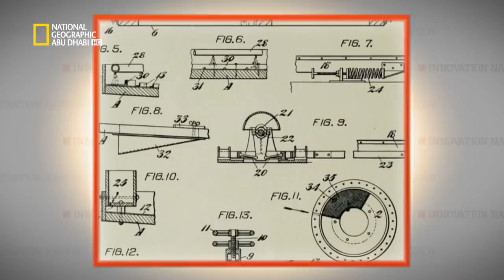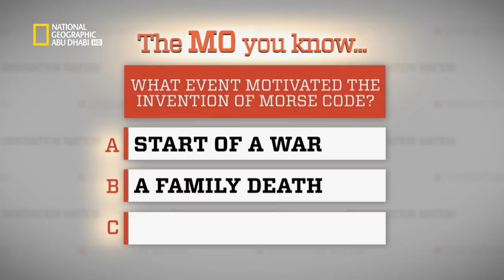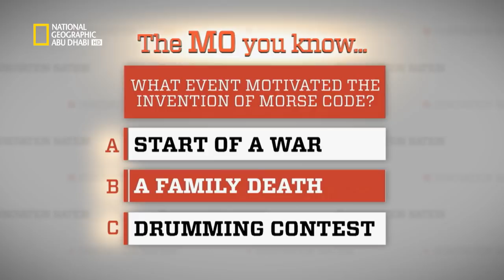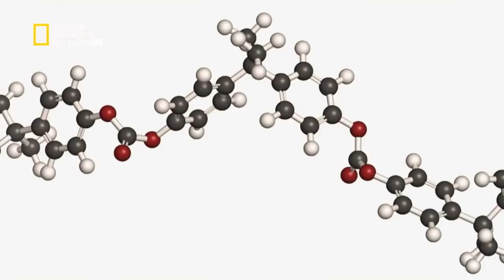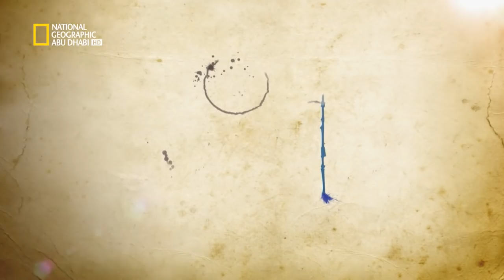رواد الاختراع: الحلقة 5 | ناشونال جيوغرافيك أبوظبي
احتفال حقيقي لروح المبتكرين العظماء بدءاً من رواد العلوم المبتكرين في الماضي وصولاً إلى أصحاب أحدث الرؤى المتطورة اليوم. يقدم هذه الحلقات مو روكا، وتحكي كل حلقة من هذه الحلقات الاستثنائية قصة درامية عن أعظم الابتكارات والاختراعات في العالم، ومثابرة هؤلاء المخترعين وشغفهم، والعناء والجهد اللذين بذلوهما لتحقيق رؤاهم على أرض الواقع.
وبذلك نحن نحي ونخلد ذكرى الرموز الناجحة التي ساهمت في تطوير حياتنا وتشكيلها على النحو الذي نعرفه الآن، ونعمل على تشجيع الاختراعات والآلات والأجهزة الجديدة التي يتم ابتكارها في كل مرحلة مع توضيح الطرق المتاحة التي ستشكل مستقبلنا. برنامج مناسب للعائلات، سترضي هذه السلسلة بالتأكيد الشغف العلمي لدينا جميعاً.